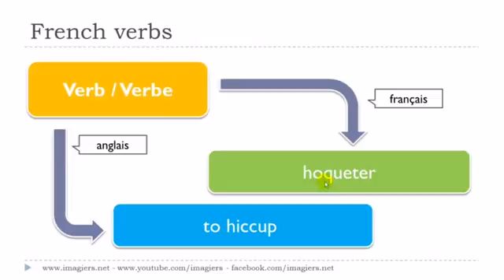Francouzsky lekce Le verbe # hoqueter